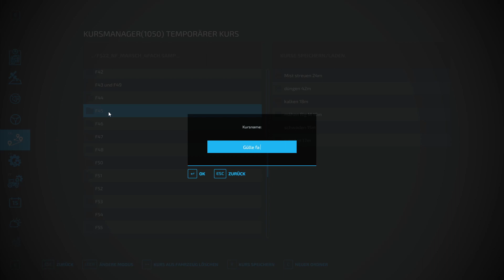Let´s Play LS22 #0934 Feld 76 und 77 wird zusammen gelegt